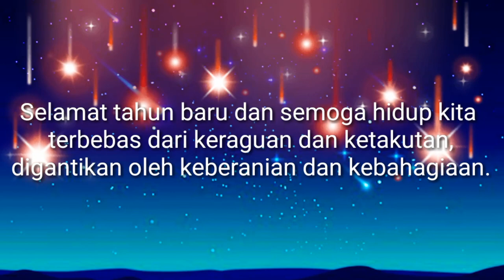UCAPAN SELAMAT TAHUN BARU 2021 | Kumpulan Kata Ucapan Tahun Baru